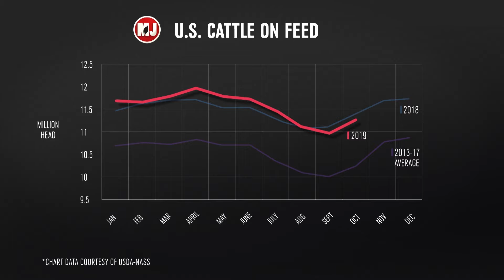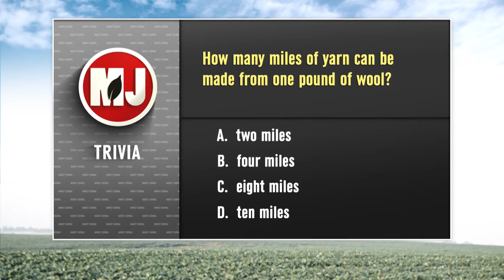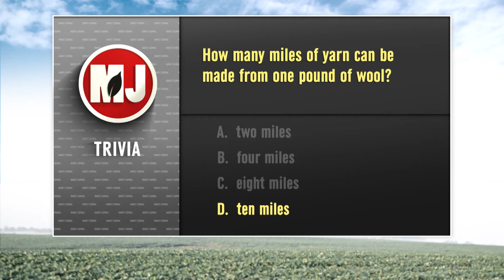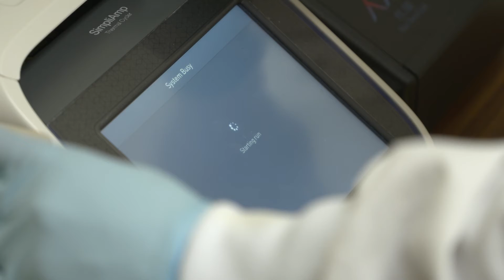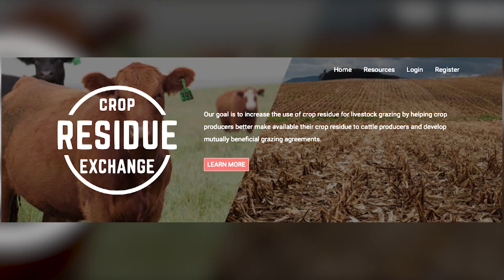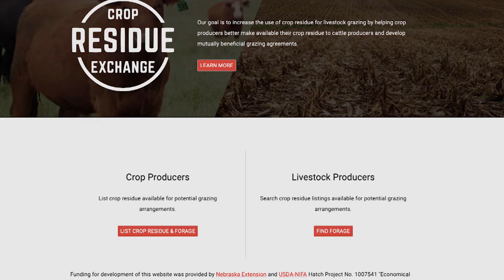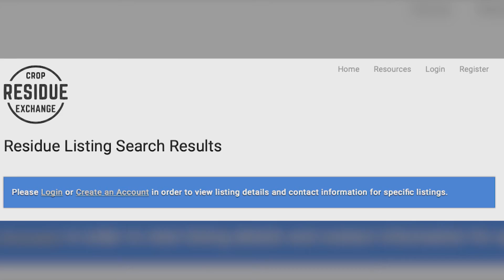Market Journal | November 1, 2019 (Full Program)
(01:27) Using Distillers Grains with Forage – Aaron Berger, Nebraska Extension Educator, tells us how feeding cattle distillers grains might be especially helpful this year as a forage complement. Plus, hear how this change in diet would impact other nutrition requirements.

(04:39) Livestock Markets with Lee Schulz – Iowa State University Livestock Economist Lee Schulz explains what the recent Cattle on Feed report suggests about where the market is headed. Lee also analyzes prices and export opportunities for beef and pork.

(12:39) Al’s Forecast – After a week of cold weather, what’s next? Nebraska Extension Ag Climatologist Al Dutcher has the forecast.

(16:59) Guarding Pigs Against PRRS – Hiep Vu, UNL Assistant Professor of Animal Science, explains porcine reproductive and respiratory syndrome (PRRS) and the impacts it can have on a swine operation.

(23:27) Crop Residue Exchange Updates – Farm and Ranch Management Specialist Jay Parsons talks about some updates to the Crop Residue Exchange which links cattle producers and available grazing resources.

Next Week… We’ll tell you about some important meetings to discuss the new Farm Bill. Plus, hear about the benefits of adding barley to your operation.